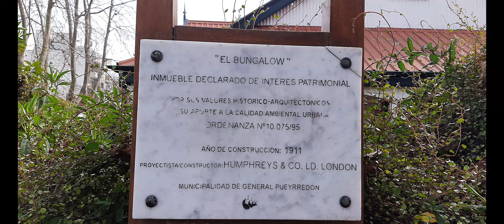Estilo Mar del Plata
El estilo ecléctico de la arquitectura en Mar del Plata aplicado en atracciones turísticas, viviendas, y en residencias declaradas como patrimonio histórico de la Ciudad.